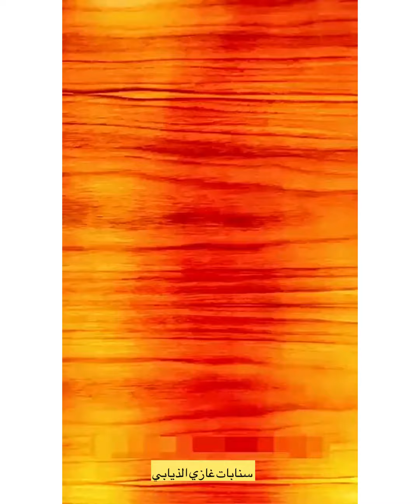سنابات غازي الذيابي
سنابات/غازي/ ابو حشر/ ومحمد تهوشو😂😂😂لا يفوتكم 💔😂